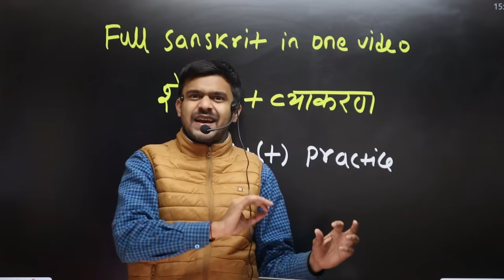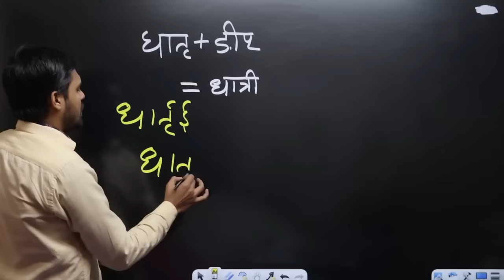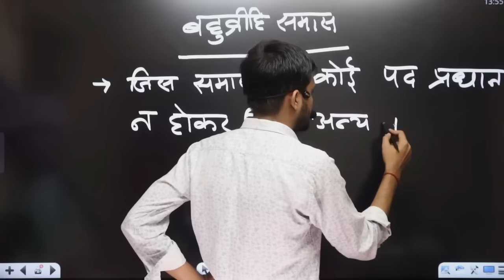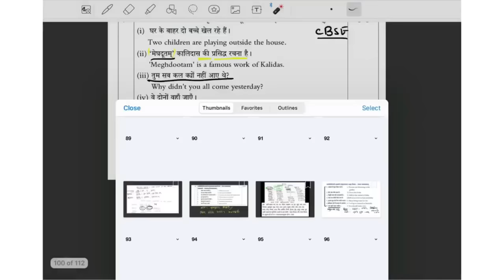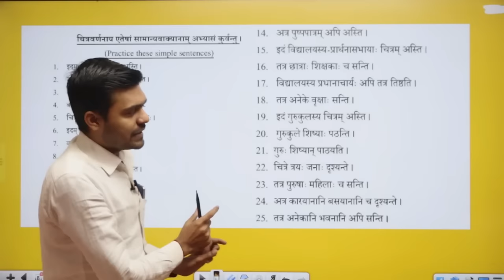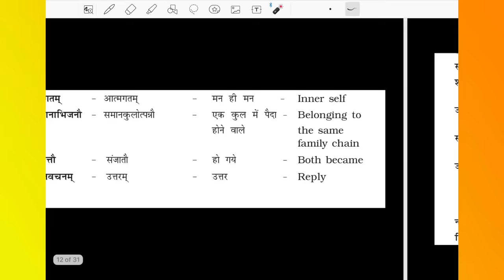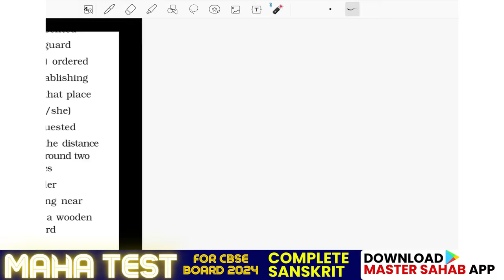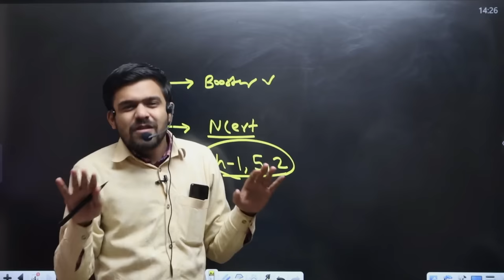Full संस्कृत | Sanskrit Class 10 Board 2024 In One Video | Sanskrit Grammar + Shemushi In One Shot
full Shemushi
Shemushi Book